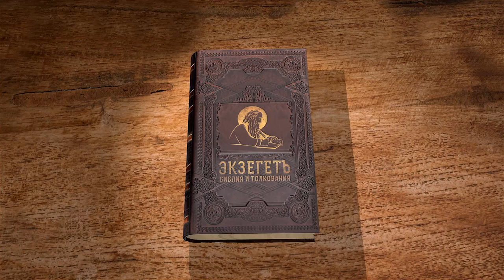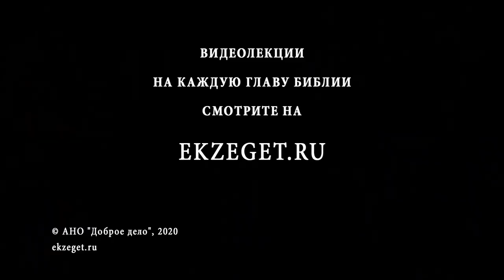Апокалипсис. Глава 5. Профессор Андрей Десницкий. Толкование Библии. Откровение Иоанна Богослова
В 5-ей главе мы видим продолжение таинственного видения Апостола Иоанна. В деснице Божией книга, которую никто недостоин открыть, ни из Ангелов, ни из людей. Её достоин открыть только Сын Божий, Искупитель, названный Агнцем Божиим (ср. Ин. 1:29), он же и Лев из колена Иудина (ср. Быт. 49:10). Неисчислимое множество Ангелов славословят Бога. С помощью Божией продолжим изъяснение глубоко таинственной книги Библии.